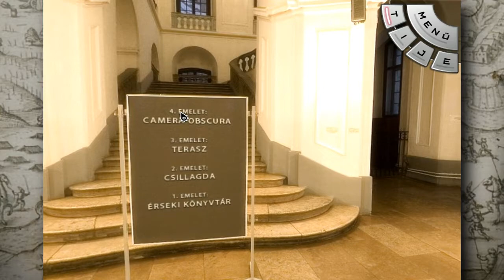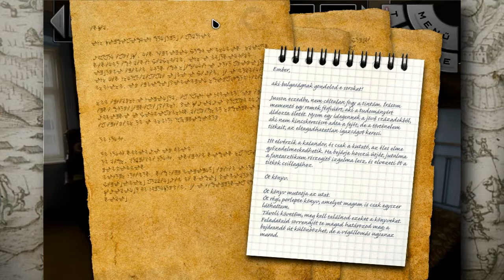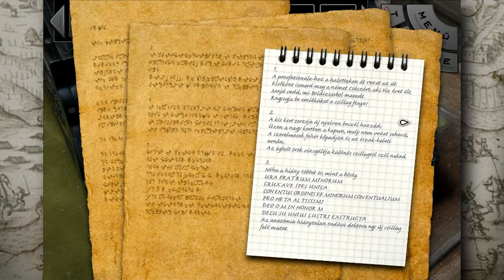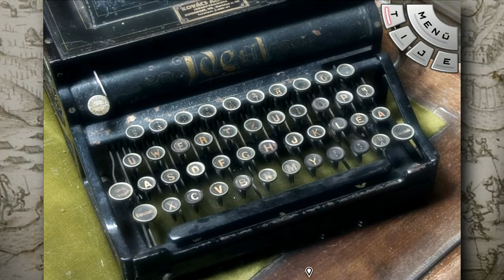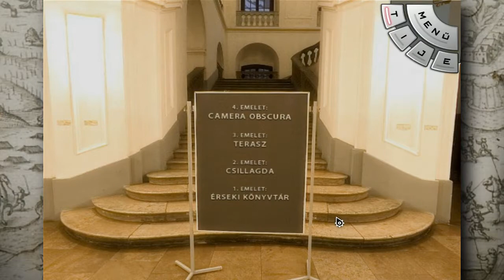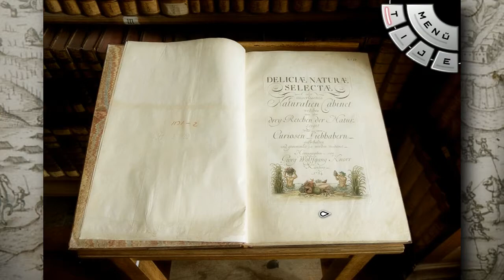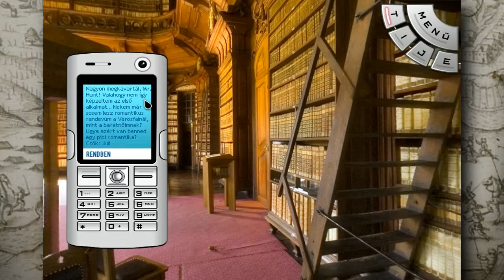Jumurdzsák Gyűrűje (PC) #15 - Zenei továbbképzés írógéppel